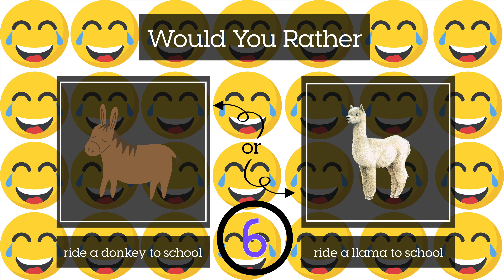Would You Rather? Random Questions #1 (funny/goofy) - Brain Break - PE Warmup - Home Workout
This Brain Break is a Would You Rather? random funny/goofy questions edition. You will have 10 seconds to choose between two random funny/goofy questions. Then you will have 30 seconds to do the matching exercise. Have fun!

00:00 - Start
00:10 - Directions - How To Play
00:20 - Question #1: Ride a donkey or llama to school?
00:30 - Exercise #1
01:00 - Question #2: Sing every time you open your mouth or never be able to talk again?
01:11 - Exercise #2
01:40 - Question #3: Get stuck in your favorite videogame or your favorite movie?
01:51 - Exercise #3
02:20 - Question #4: Always walk backwards or skip everywhere you go?
02:31 - Exercise #4
03:01 - Question #5: Get your hand stuck in a jelly jar or stuck in a bucket?
03:11 - Exercise #5
03:41 - Question #6: Have an elephant the size of a chipmunk or a chipmunk the size of an elephant?
03:52 - Exercise #6
04:21 - Question #7: Turn into a robot or a dog?
04:32 - Exercise #7
05:01 - End Credits | Thank You!